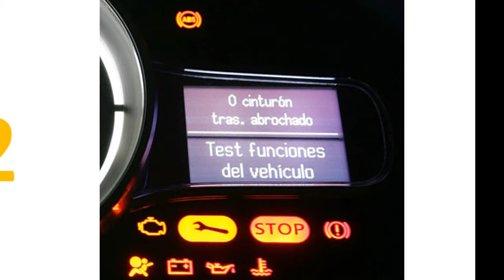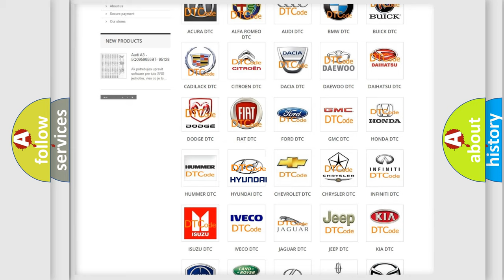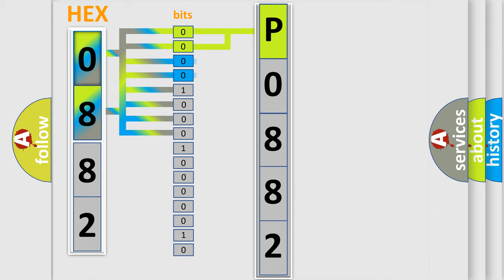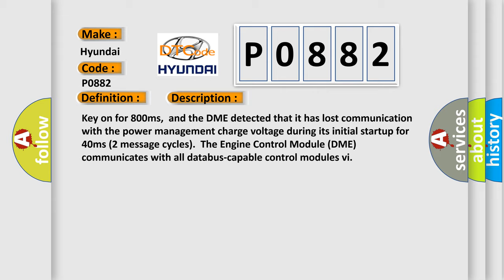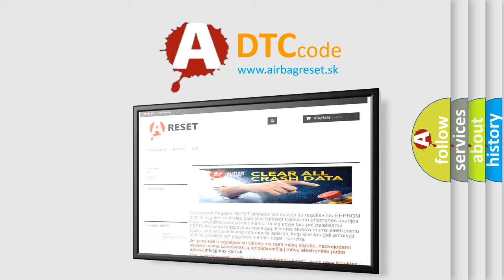DTC Hyundai P0882 Short Explanation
Contents:
0:21 Basic DTC analysis according to OBD2 protocol standard.
1:48 Insight into programming
2:58 A diagnostically understandable description of the Diagnostic Trouble Code
3:05 Basic error definition

Make:
Hyundai
Code:
P0882
Definition:
Lost Communication With Reverse Status
Description: